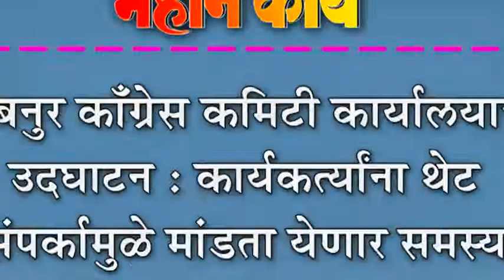कबनुर कॉँग्रेस कमिटी कार्यालयाचे उदघाटन : कार्यकत्र्यांना थेट संपर्कामुळे मांडता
कबनुर कॉँग्रेस कमिटी कार्यालयाचे उदघाटन : कार्यकत्र्यांना थेट संपर्कामुळे मांडता येणार समस्या